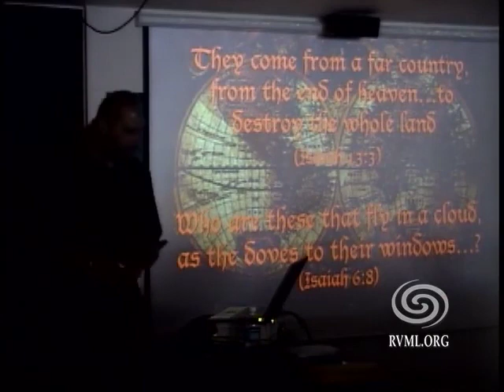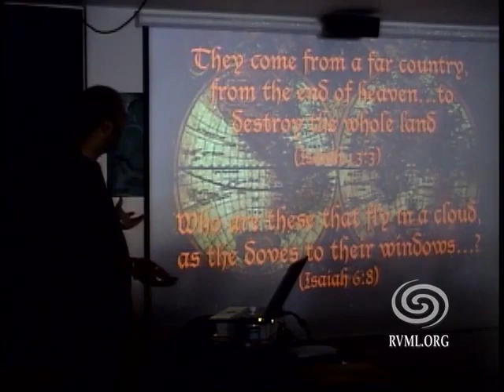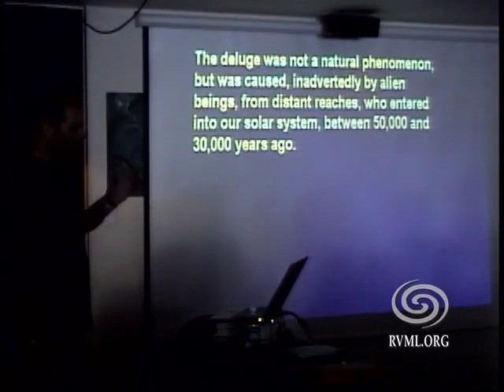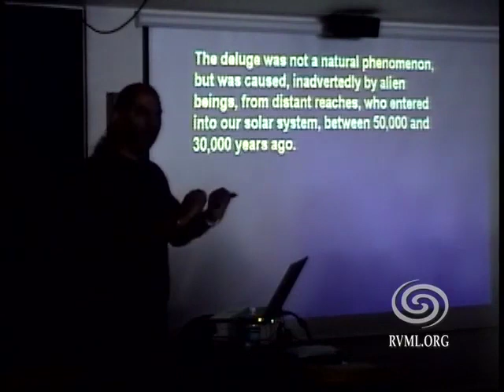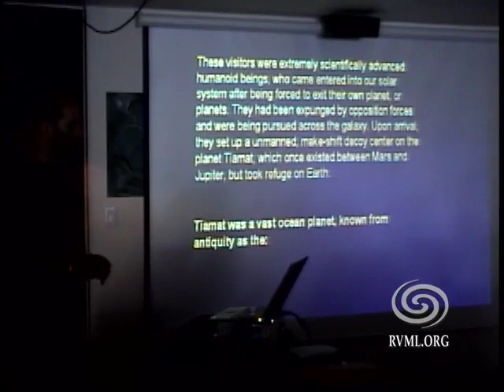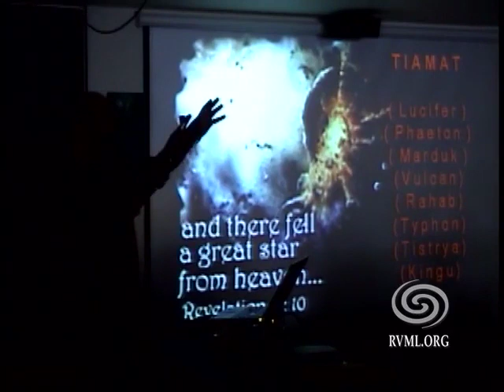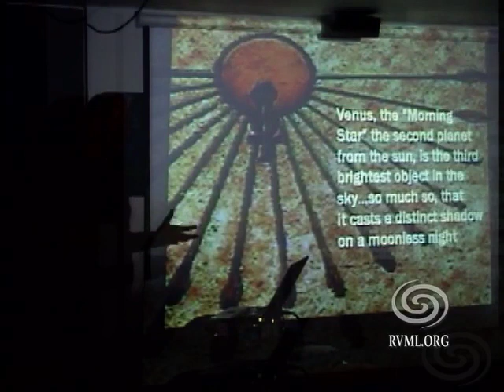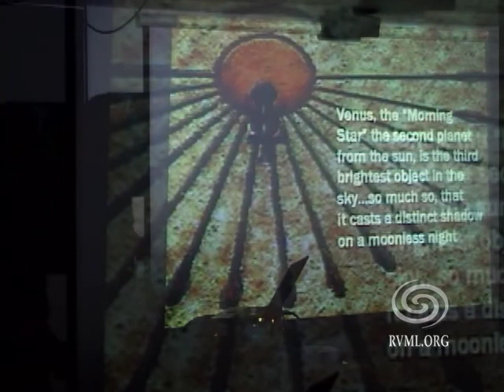"How can we see Venus at night?" +Michael Tsarion+ (Stand-Up Routine Mix)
Michael Tsarion: Where History Ends and Comedy Begins (Part 1 of 3)
RVMLResourceCenter
August14th2004
ROGUE VALLEY METAPHYSICAL LIBRARY
Michael Tsarion is a con-trolled oppositionist among a long line of bull-shit artists, philosophers, freethinkers, ascetics and tele-visionaries.  This lecture covers:  The genetic manipulation of humankind among a clutter of nonsense and science fiction to conceal the true origins of evil
"Some myths are yet to happen" – Michael Tsarion
Michael name-drops Albert Einstein and Carl Sagan to let his secret audience know that he knows he is controlled.

103 Minutes. Recorded August 14, 2004. Produced by RVML Community Resource Center, a 501c3 Nonprofit Organization in Ashland, OR since 2002.